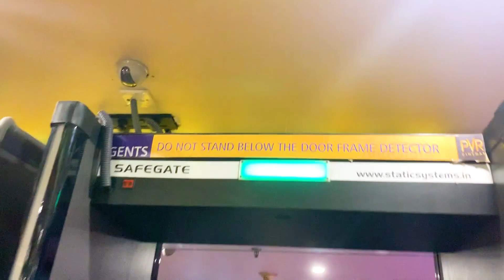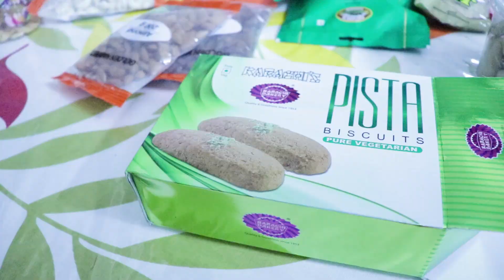এতদিন পর দেখা হলে যা হয়!!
About Origenz Onion Oil:
Origenz Onion Hair Oil is an ideal combination of 25+ natural herbs derived from nature, added to it is the goodness of Red Onion extract & Hemp oil which are exceptionally rich in Omega-6, Omega-3, proteins & vitamins. This ultimate combination rich in antioxidants helps to moisturize your Scalp, Stimulates Hair Growth, Prevents Breakage, reduces hair fall and fights against dandruff & lice.

BUY One here with Introductory Offer @